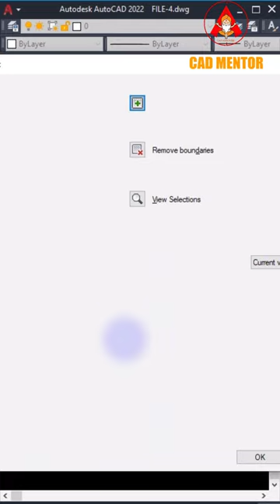Associative hatch Vs Non associative hatch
▶️▶️▶️Associative hatch Vs Non associative hatch in Autocad
 टिप्स ऐंड ट्रिक्स

Hello Friends!
Welcome to CADmentor हिंदी  YouTube Channel, । देखते रिहये और सीखते रिहये।
Myself CADmentor
Graduate in CIVIL ENGINEERING
I have strong experience and grip in AutoCAD Design & Drafting since 2008. I have started this YouTube Portal to share my AutoCAD knowledge.
If you are an AutoCAD beginner and want to excel in AutoCAD 2D & 3D skills in-depth, without further ado, please join our channel to start your AutoCAD journey with us today.
You will learn wide ranging tools and tips on enhancing your AutoCAD knowledge to take on your university and professional projects.

SHORT DESCRIPTION
# Autocad Tutorial in Hindi
# COMMAND  टिप्स ऐंड ट्रिक्स
# All 2D & 3D Commands
# Autocad Advance Command in hindi
# Civil AutoCAD 2D & 3D
# 3Dmax Tips & Tricks
# Rhino Tips & Tricks
# Elevation Of Building
# Section plan Of Building And much More

              । देखते रिहये और सीखते रिहये।
Thank you all for supporting CAD mentor हिंदी Channel.